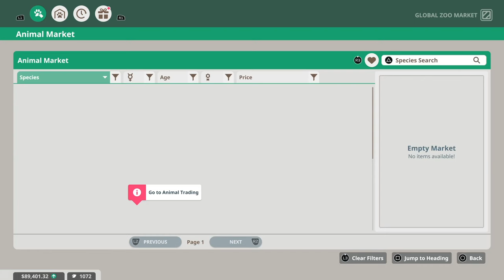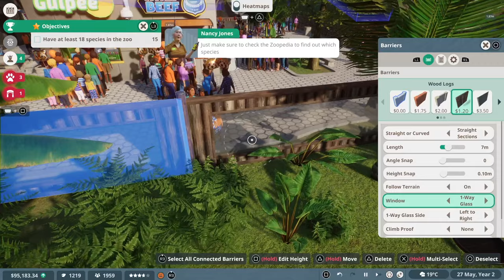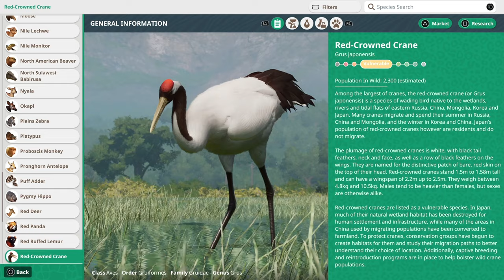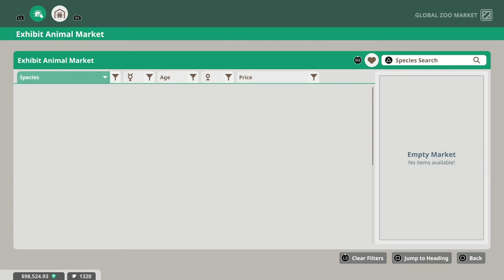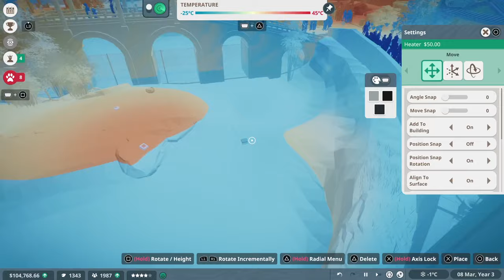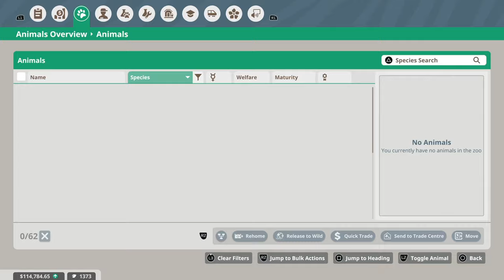Planet Zoo Console Edition - Career Mode Episode Three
Planet Zoo has finally arrived on consoles and in this video, I play through the third of the three tutorial levels in career mode.

All in-game footage is captured on PS5.

Get your own consoles and start playing Planet Zoo: Console Edition today!

UK

Xbox Series X

Xbox Series S

PS5 Digital Edition

PS5 Disk Drive Edition

Jurassic World Evolution 2

Planet Coaster

The Sims 4